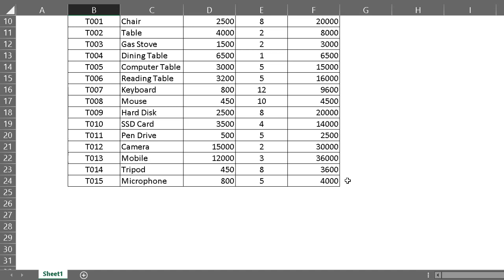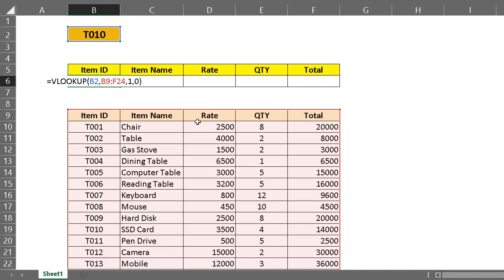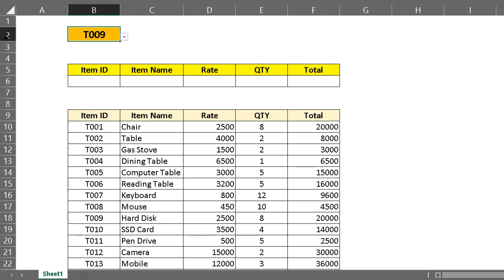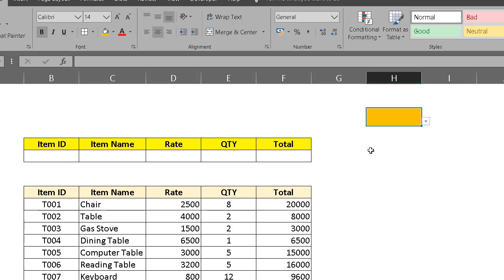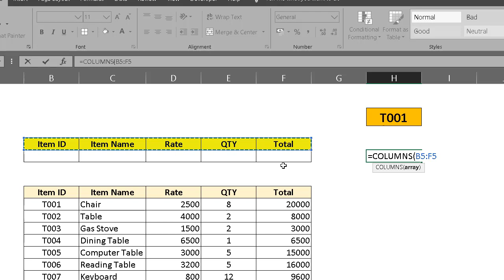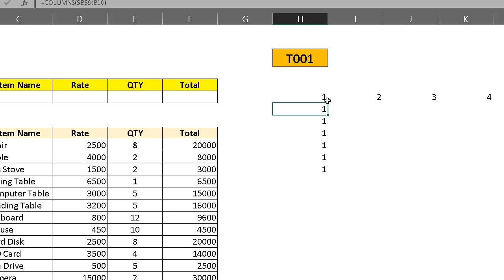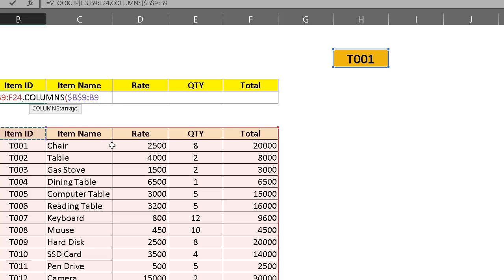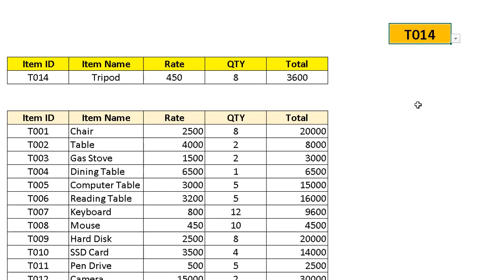😱 Excel Vlookup Formula Magic Tutorial In Bangla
In this video, I Discuss Excel Vlookup Formula Magic Tutorial In Bangla

01) Microsoft Excel Tutorial In Bangla
02) Microsoft Word Tutorial In Bangla
03) Microsoft Powerpoint Tutorial In Bangla
04) Android Mobile And App Review In Bangla
05) Computer Tips And Tricks In Bangla